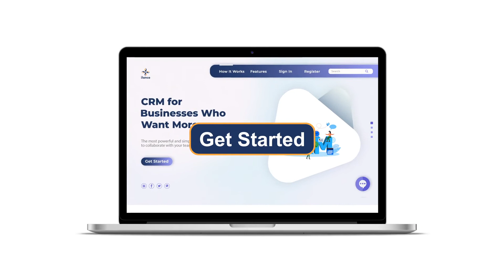Manage your business operations with zero hassle at the most competitive pricing with iLance.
ilance is a CRM (Customer Relationship Management) tool that helps manage and operate an organisation's activities. Nowadays, technology is being used everywhere, and people are keen to use it best. ilance is the perfect tool for an organisation that is looking for an operational tool to run its operations smoothly. ilance is crafted with a beautifully designed dashboard that demonstrates an overview of the entire system. Moreover, it comes with some of the coolest features such as Companies Manager, Packages Manager, Invoices Manager and many more to make an organisation's operational process smooth and seamless. This amazingly built tool will make a company's entire operation very efficient and effective. ilance is a complete solution for managing any type of organisation, small to large, but it requires a full transformation to appropriately reflect the services that are being offered by the company with a modern and sleek look. We need to rebrand the project with a good branding colour and our own branded text with the following key project outcome: